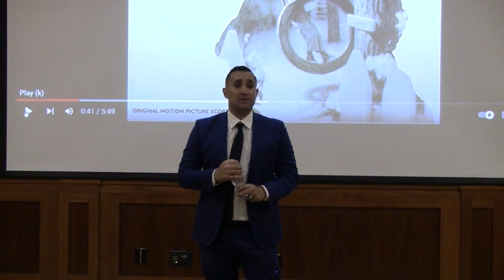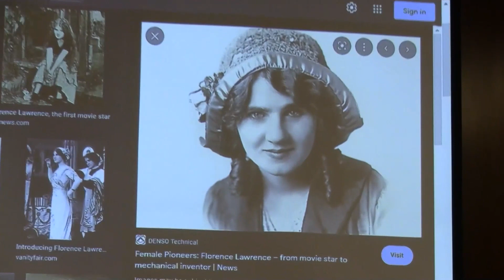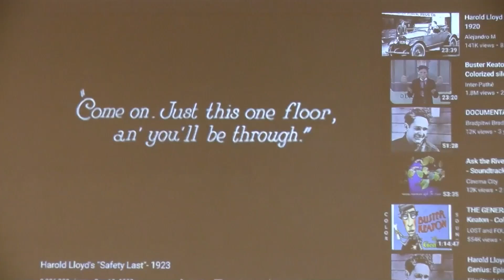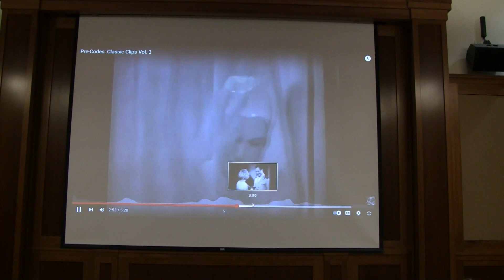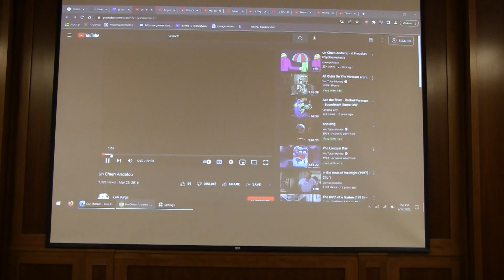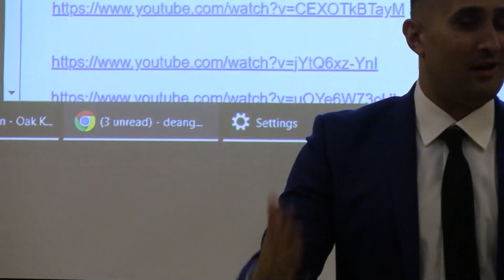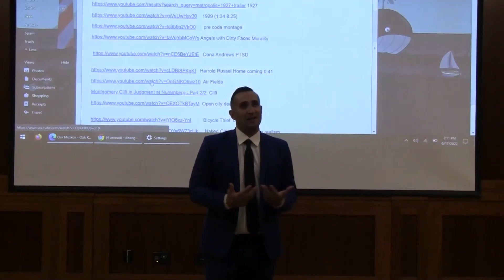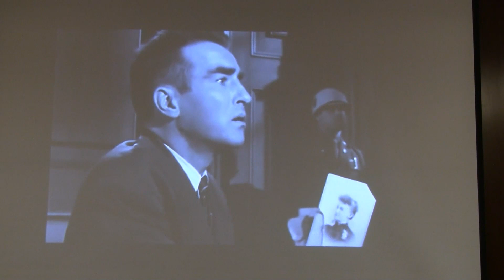Dean Ghaffari Film History Lecture Part 1